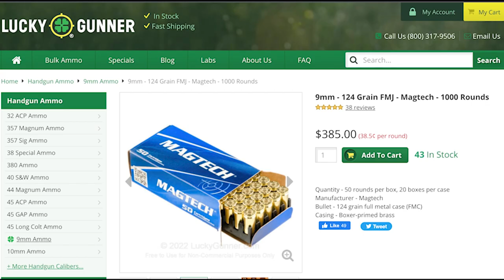New Skill Builder: 5-Yard Roundup Type 2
Please thank Magtech for bringing us today’s video of New Skill Builder: 5-Yard Roundup Type 2! also, go drop a like on their FB

5 Yard Roundup Type 2:
B8 Repair Center at 5 yards
All par times are 2.5 seconds
Score out of 100 points

String 1: Draw and fire 2 freestyle (2 hands)
String 2: From low ready, fire 4 freestyle (2 hands)
String 3: From low ready, fire 3 dominant hand only

Admin: remove magazine, empty chamber, reinsert magazine to have a round in the mag and none in the chamber.

String 4: From low ready, raise the gun and attempt to fire, clear malfunction, fire 1

If you value what we do at ASP, would you consider becoming an ASP Patron Member to support the work it takes to make the ASP Extra videos like New Skill Builder: 5-Yard Roundup Type 2? gives the details and benefits.